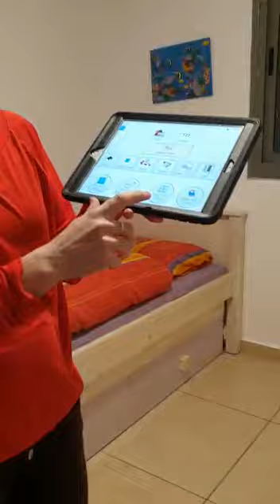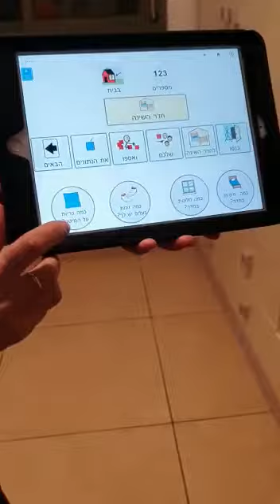בית הספר הוירטואלי- שיעור חשבון עם המורה חני שמרלינג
שיעור חשבון 16/3/20